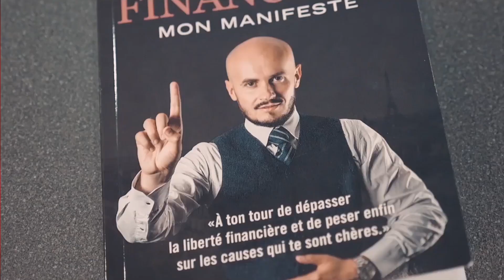Il Investit Dans l'Immobilier à 21 Ans !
Dans cette vidéo j'interview le plus jeune spectateur de mes séminaires et formation que j'accompagne dans son premier achat immobilier.

Une clé essentielle pour atteindre la liberté financière.

Le séminaire le plus concret pour changer de vie grâce à l'immobilier se passe en Novembre donc réserve ta place en cliquant

( Ma société de Chasseurs immobilier )

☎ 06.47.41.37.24